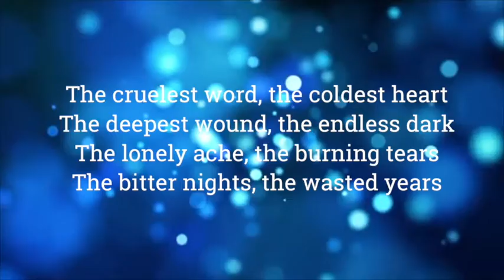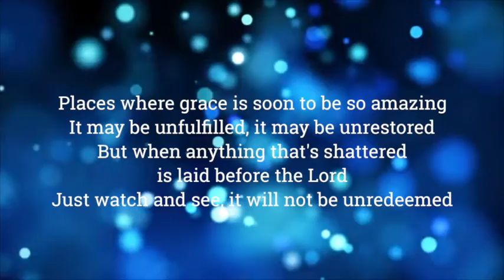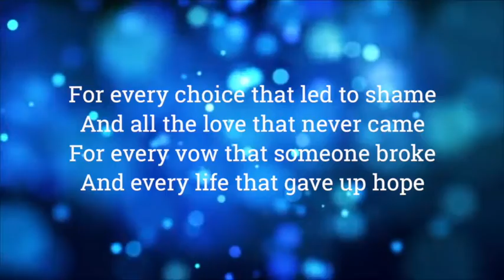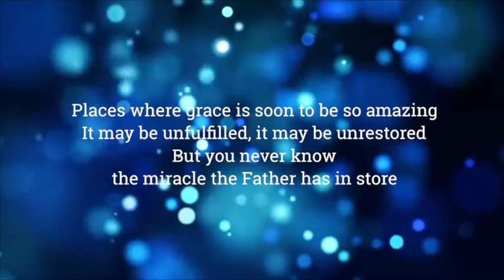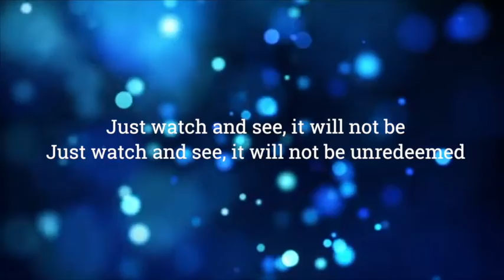Unredeemed- Selah (Lyric Video)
Song: Unredeemed
Artist: Selah
Album: You Deliver Me
Licensed to YouTube:
Curb Records (on behalf of Curb Records); UMPG Publishing, CMRRA, Capitol CMG Publishing, LatinAutor - UMPG, LatinAutorPerf, UNIAO BRASILEIRA DE EDITORAS DE MUSICA - UBEM, Music Services, Inc. (Publishing), Adorando Brazil, and 9 Music Rights Societies